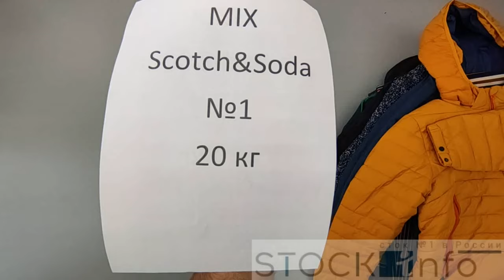Обзор одежды сток Scotch&Soda от STOCKINFO.RU